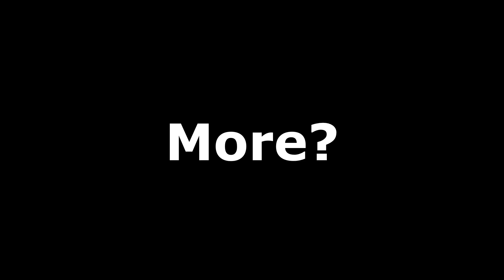"Lol, This Cheeky Little Boy......"